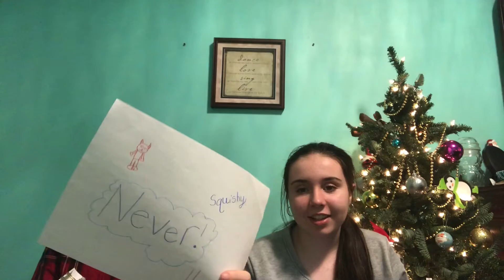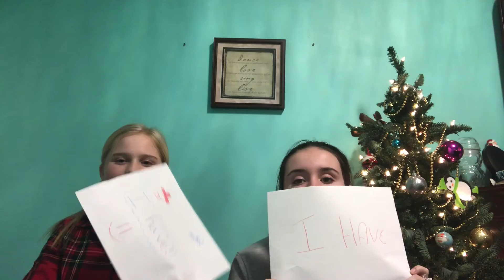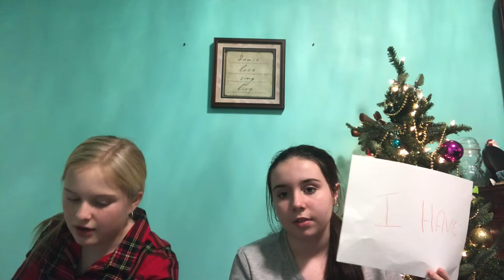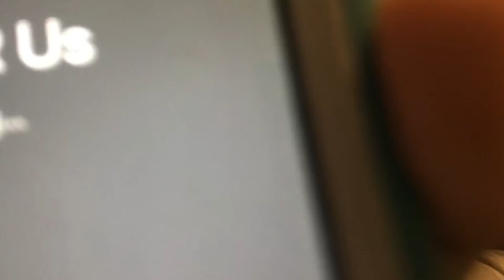Never have I ever!!! (Extreme Edition)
I have one more random video planned!